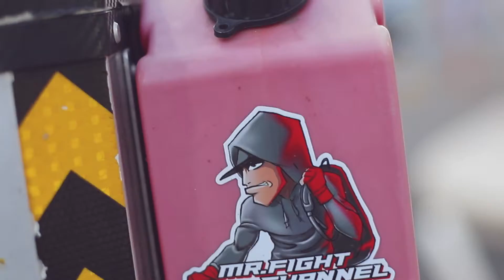คลื่นลูกใหม่วงการมวยสตรีท MR. FIGHT EP.1